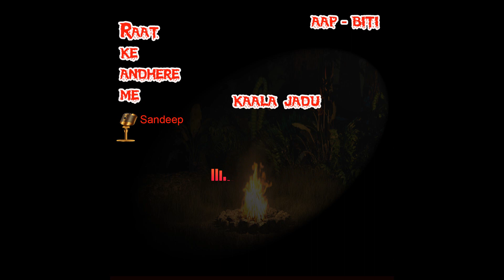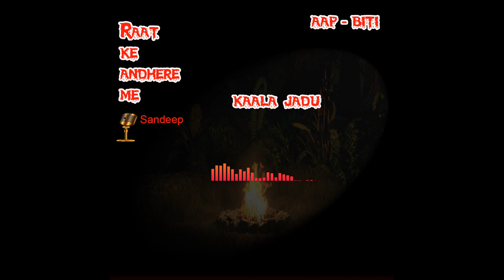💀Aaap Biti 29| Kaala Jadu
My Atoplay cChanal link Please follow 🙏🙏
For Raat ke andhere me:-

@rata ke andhere me @the comic tree

raat ke andhere mein
aapbiti film
Last 28 days
badaltey rishtey movie
aapbiti